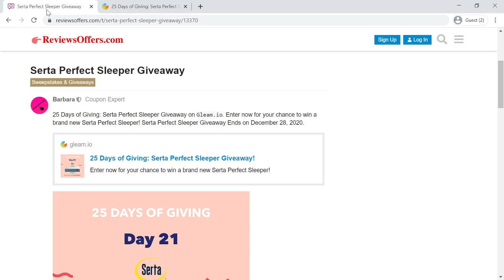Serta Perfect Sleeper Giveaway - Win Giveaway - New Year 2020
25 Days of Giving: Serta Perfect Sleeper Giveaway on  `Gleam.io`. Enter now for your chance to win a brand new Serta Perfect Sleeper!

Join Now!